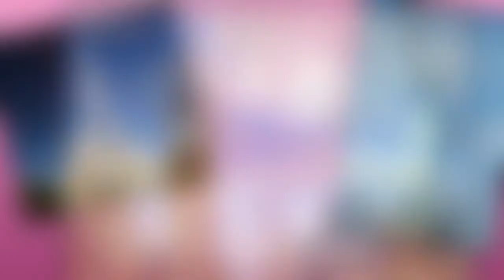picture this [vs MVC: snapchat] [12/25 days until Christmas!]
hi!!!
sorry for this really short & bad video
and it isn't really very snapchat themed, oh well
anywaysssssssssssss